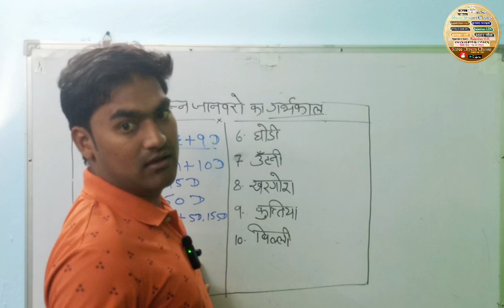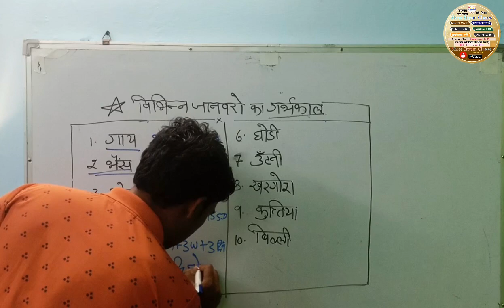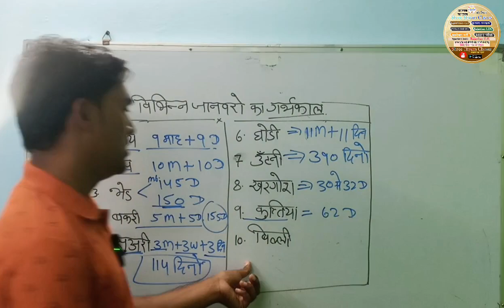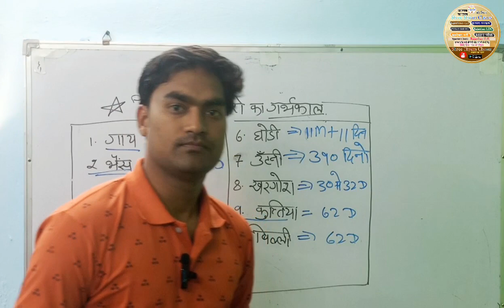विभिन्न जानवरों का गर्भकाल || Gestation Period Animal's || Veterinary Assistant